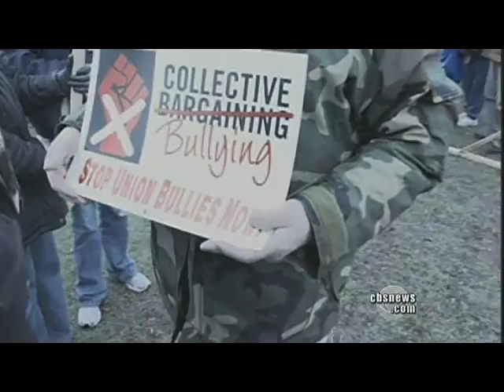Tea Party hosts rallies across the country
Tea Party rallies kicked off across the country and offered up a platform for potential 2012 GOP presidential contenders. Cynthia Bowers reports.